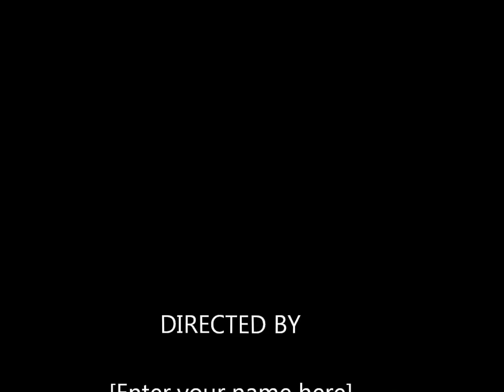wheel seal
Angelus Repair working on wheel seal